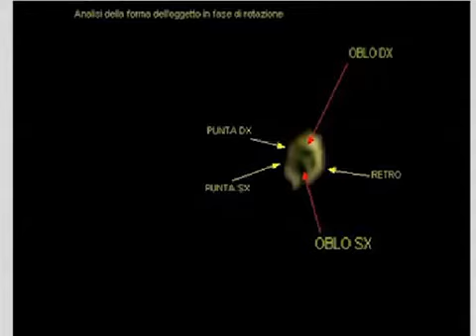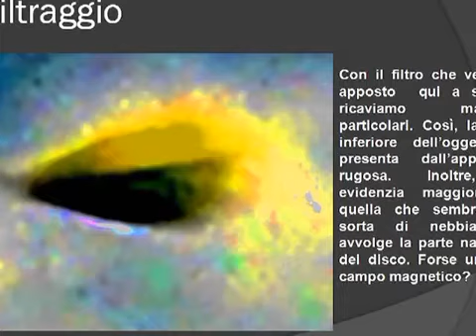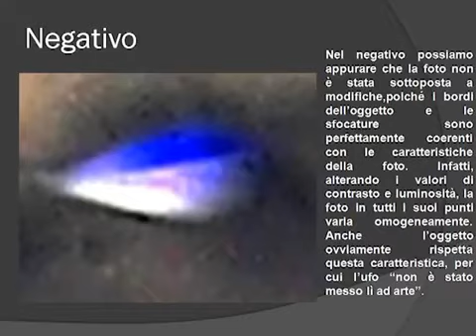UFO, intervista ad Angelo Carannante